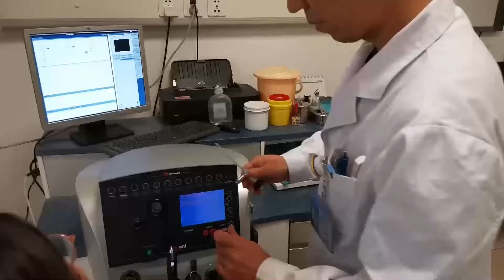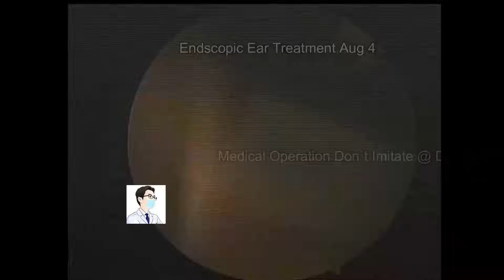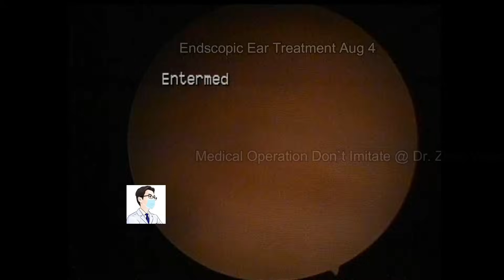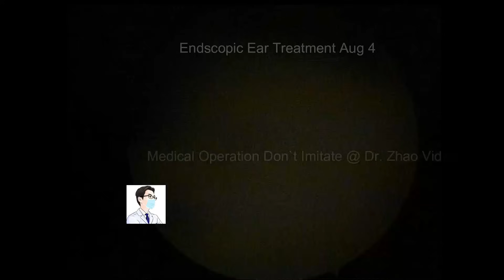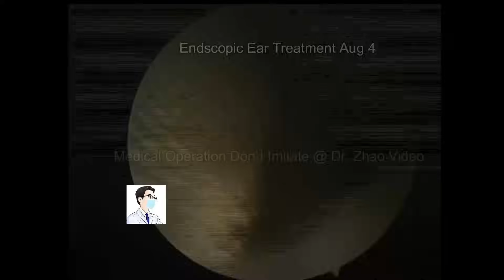Hard ear wax removal Binaural in a 90 year old,13mins